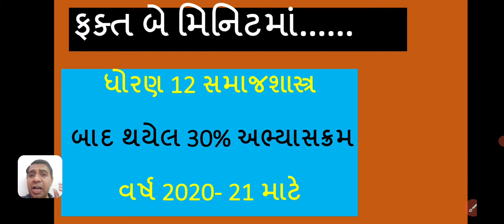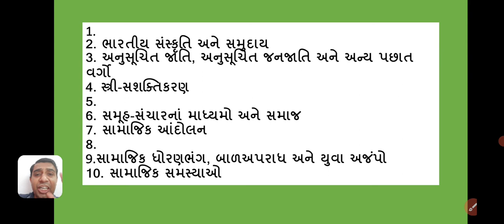dhoran 12 ARTS sociology 2021 board exam abhyaskram, cut of syllabus સમાજશાસ્ત્ર gujarat board exam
dhoran 12 sociology 2021 ni board exam bad karel 30 taka abhyaskram, syllabus, cut syllabus for board exam sociology 30%, sociology textbook pdf ma change,  cut of syllabus for sociology board exam